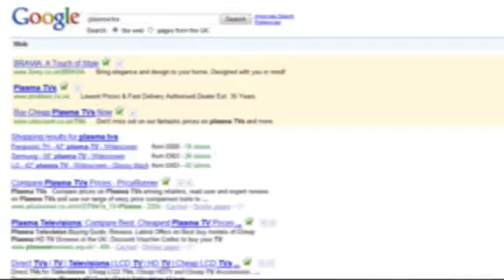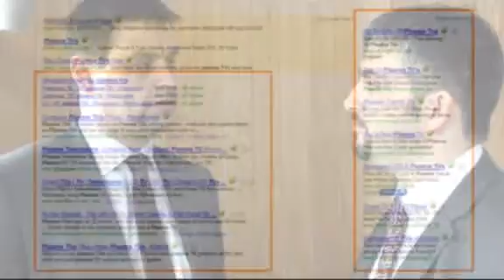Google Adwords with Morgan PR & Companion Computers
Nigel Morgan of Morgan PR chats to Adrian Scott of Companion Computers about the benefits of Google Adwords.